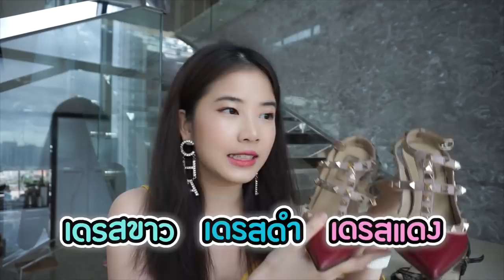ติดฝน | 5 อันดับส้นสูงคู่โปรด..👠 ของฝน ศนันธฉัตร !!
คลิปนี้นะคะ ฝนเลือกส้นสูงคู่โปรดมา 5 คู่ จากแบรนด์เนม 5 แบรนด์ด้วยกัน เชื่อว่าสาวๆหลายคนกำลังมองหารองเท้าส้นสูงสวยและดีอยู่  ฝนเลยอยากรีวิวจากการใช้จริงและแนะนำให้เพื่อนๆได้ดูกันค่าา
คนตัวเล็กอย่างเราก็คือขาดส้นสูงไม่ได้
ขาดเธอเหมือนขาดใจ แบบนั้นเลย!

ใครชอบคลิปนี้อย่าลืมกดไลค์ กดแชร์ กด Subscribe แล้วก็คอมเมนต์เป็นกำลังใจให้ฝนด้วยนะคะ  💚💙

ติดฝนทุก Episode
ศนันพาชิม
CHITCHAT กับศนัน
VLOG กับศนัน